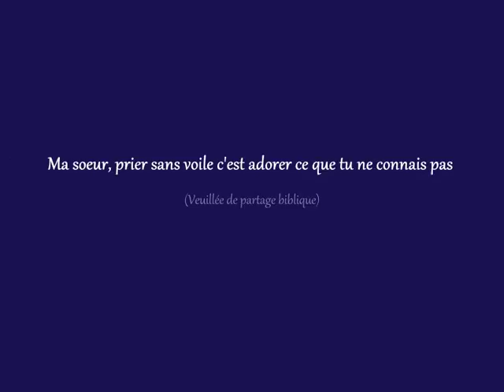Ma sœur, prier sans voile c'est adorer ce que tu ne connais pas (Veillée de partage biblique)